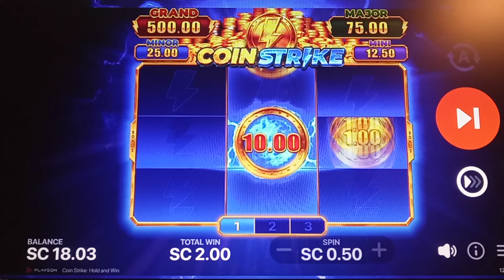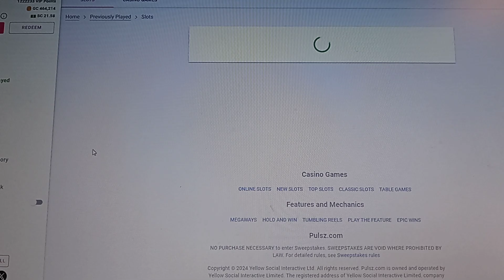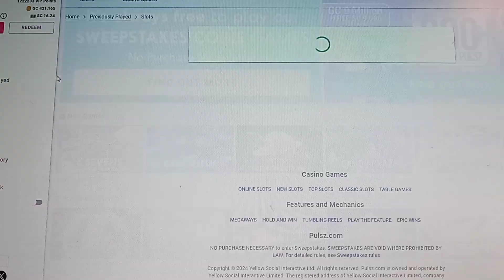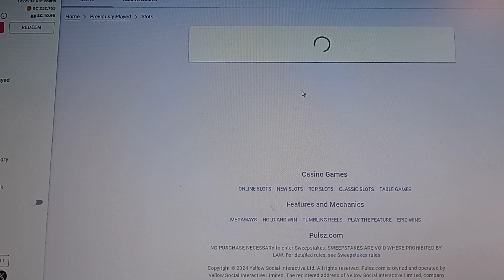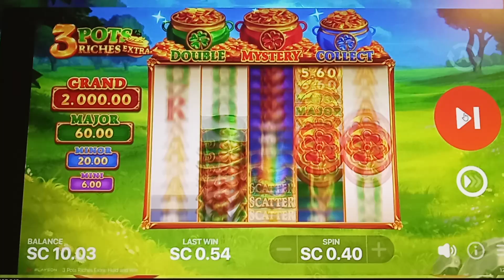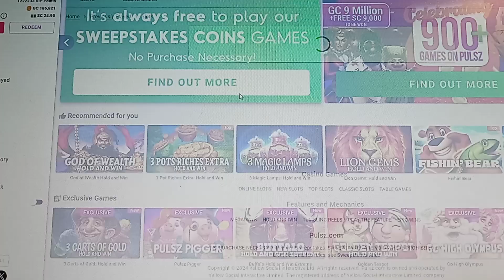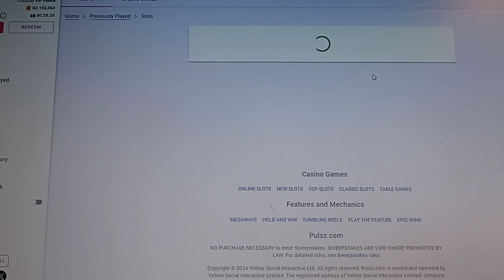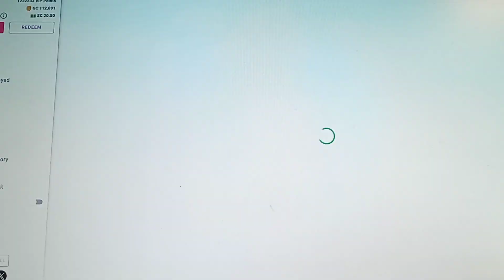Trying to Increase $20 Bankroll on Pulsz;